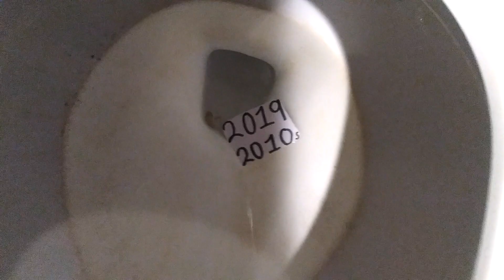2019 with 2010 down the toilet (No Commentary)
Goodbye 2019 we're glad that were not in the 2010s anymore.